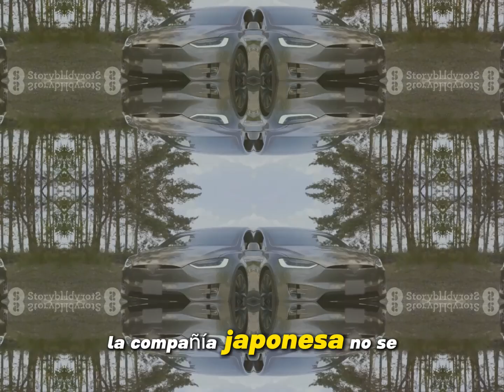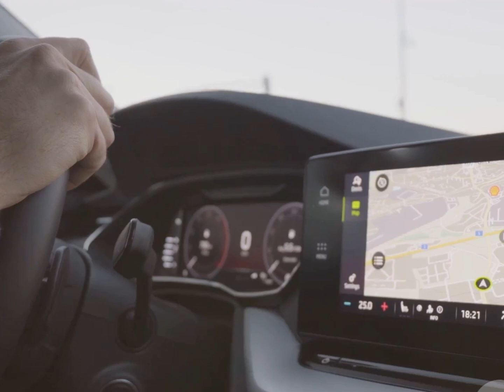Toyota: De taller de tejido a gigante automotor: Historia secreta de la marca más vendida del mundo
¡Adéntrate en la apasionante historia de Toyota: Un viaje desde telares hasta la cima del mundo automotriz!
Desde sus humildes inicios como fabricante de telares, Toyota ha recorrido un camino extraordinario hasta convertirse en el gigante automotriz que conocemos hoy en día. En este video viral, te llevaremos a un viaje a través del tiempo para descubrir los hitos más importantes de la marca, desde su creación hasta su posición actual como líder en innovación y calidad.

Descubrirás:

Los orígenes de Toyota en la industria textil y cómo una visión audaz la llevó a un nuevo rumbo.
La creación del icónico motor Toyota AA y su papel fundamental en la expansión de la marca.
Los desafíos y obstáculos que Toyota ha enfrentado a lo largo de su historia y cómo los ha superado con éxito.
Los modelos de Toyota que han dejado huella en la historia del automóvil, desde el Land Cruiser hasta el Corolla.
El compromiso de Toyota con la innovación tecnológica y su apuesta por la sostenibilidad.
Los valores fundamentales que han guiado a Toyota durante décadas y la han convertido en una empresa admirada a nivel mundial.
No te pierdas este video lleno de sorpresas y revive la fascinante historia de Toyota, una marca que ha inspirado a generaciones.

La Historia Secreta de Toyota

La Historia Oculta De Como Se Creo Toyota

SECRETO | La Historia Secreta de cómo se creó Toyota

TOYOTA POR FIN REVELA su ARMA SECRETA!

La historia SECRETA de Toyota| Cómo un trabajador textil se hizo millonario